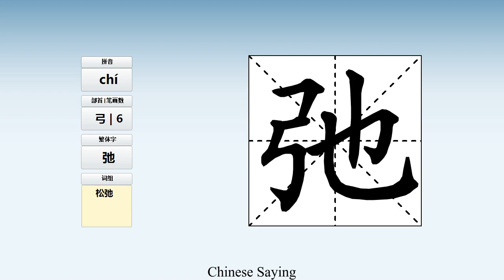How to pronounce 弛 and write 弛 in Chinese